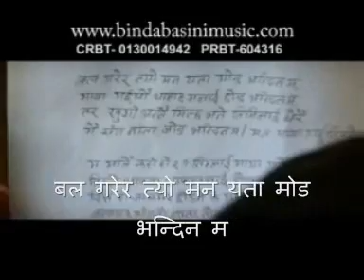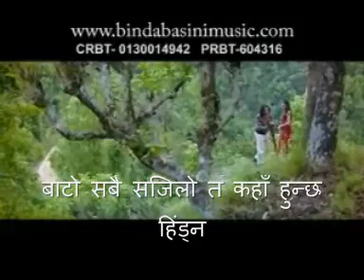Bal Garera Tyo Man Yeta ( With Lyrics) - Swaroop Raj Acharya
भिडियो हेर्दै आफु पनि गाउनुहोस्
Very Very heart touching song by Swaroop Raj Acharya. Really Nice Song in 2011.